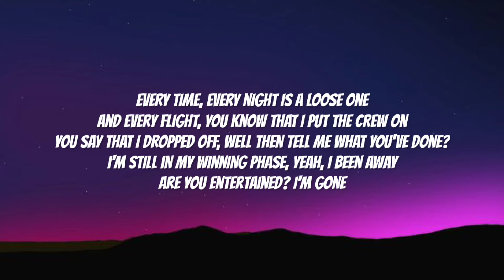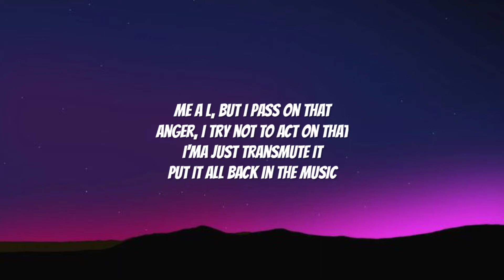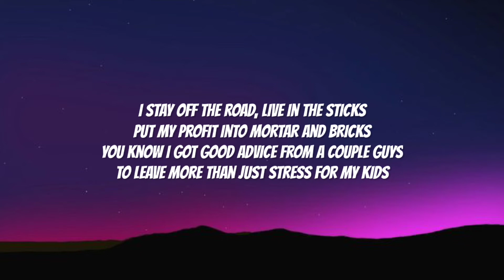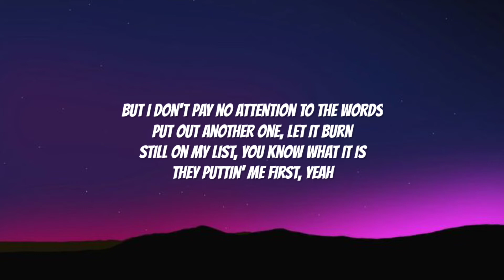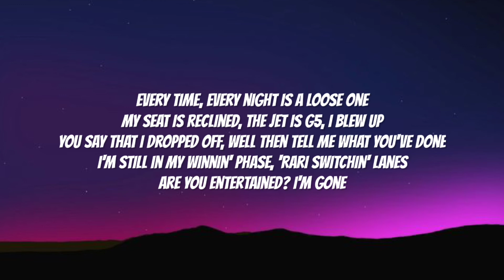Russ - Are You Entertained (Lyrics) Ft. ED Sheeran